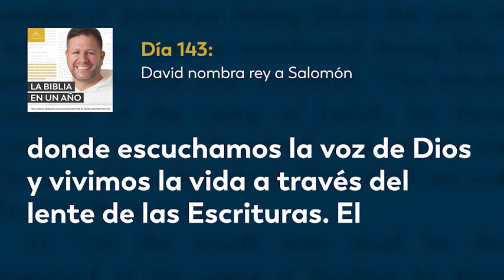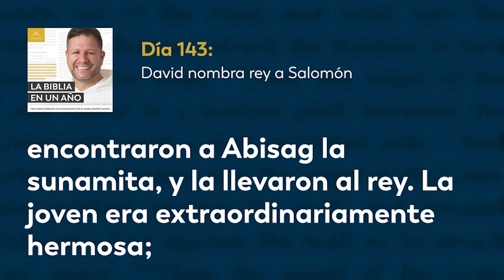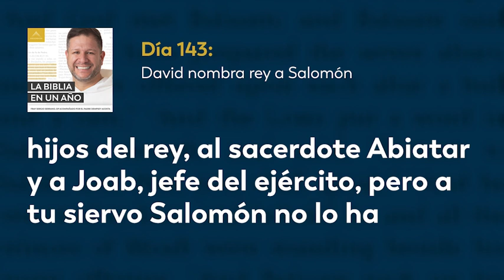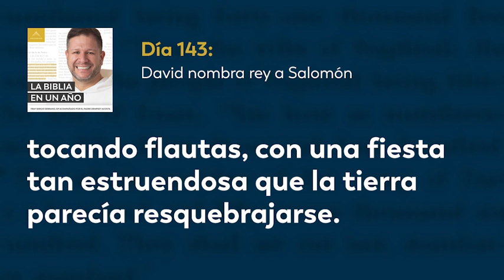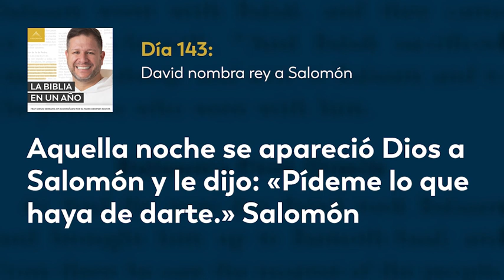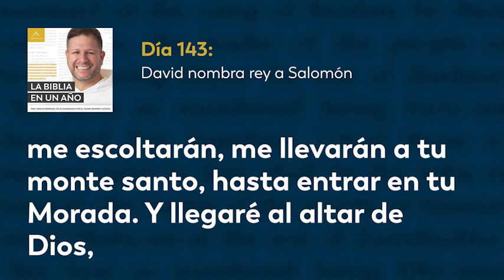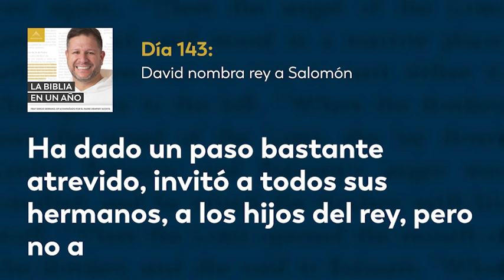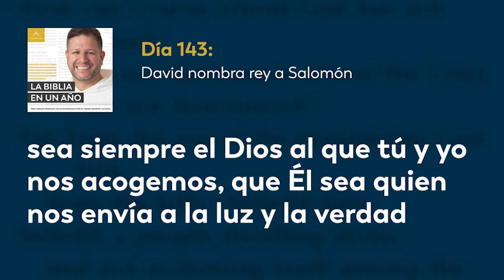Día 143: David nombra rey a Salomón — La Biblia en un Año (con Fray Sergio Serrano, OP)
Adonías, hijo del rey David, decide por cuenta propia proclamarse rey y celebrarse una fiesta sin saberlo su padre. Adonía sabía quiénes estaba de su parte y quiénes aún eran fieles a David, así que invitó a la fiesta únicamente a aquellos que estaban de su parte. Besabé, madre de Salomón, habla con el rey y le cuestiona, pues David había prometido que sería Salomón quien le sucedería en el trono. El profeta Natán corrobora las palabras de Betsabé. David se mantiene fiel a su promesa y envía a sus hombres a consagrar a Salomón por rey de Israel. Salomón es consagrado como rey y presentado ante todo el pueblo de Israel. Israel aclama a Salomón y festeja su coronación. Adonías, y todos los que estaban con él, se enteran de lo sucedido y corren temerosos. Adonías teme por su vida. Salomón perdona a Adonías... Hoy leemos 1 Reyes 1; 2 Crónicas 1; Salmo 43.